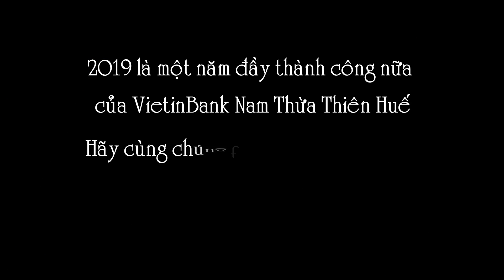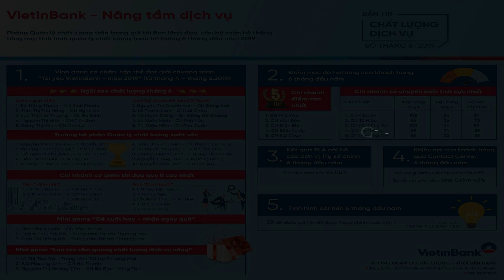VIETINBANK NAM TT-HUE: YEAR END PARTY MOVIE 2019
HUYNV - VIETINBANK NAM TT-HUE: YEAR END PARTY MOVIE  2019